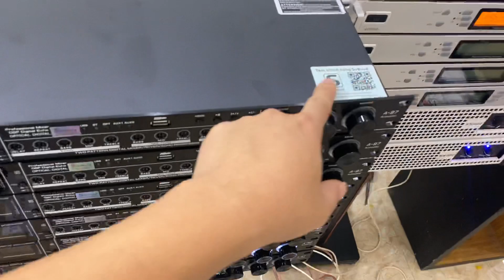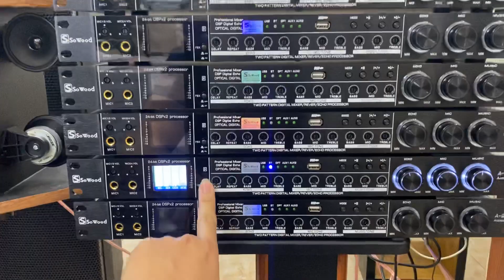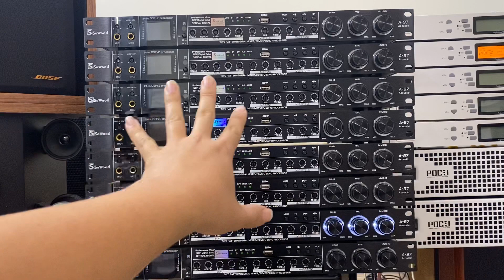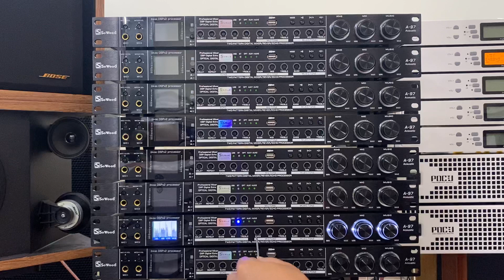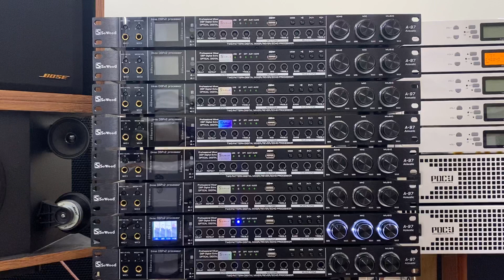Vang Cơ Chống Hú A97 Chính Hãng Echo Siêu Dẻo Lh 0943982889